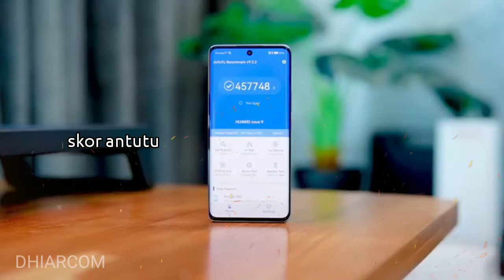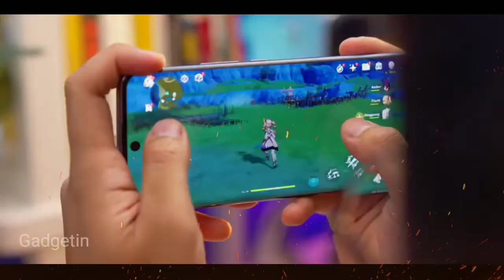HUAWEI NOVA 9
Spesifikasi:
- Jaringan 2G/3G/4G LTE
- Dimensi 160 x 73,7 x 7.8 mm
- Berat 175g
- Simtray Dual Nano-SIM
- Layar 6.57” OLED, 120Hz
- Resolusi layar 1080 x 2340 pixels
- HarmonyOS 2.0
- Chipset Qualcomm Snapdragon 778G 4G (6 nm)
- Kamera belakang Quad:
  50MP f/1.9 (main camera)
  8MP f/2.2 (ultra wide)
  2MP f/2.4 (depth)
  2MP f/2.4 (macro)
- Video 4K, 1080p, 720p@960fps, gyro-EIS
- WiFi, Bluetooth 5.2, GPS, USB-C, NFC
- Fingerprint dilayar
- Baterai Li-Po 4300mAh